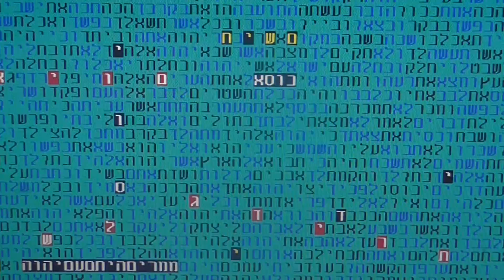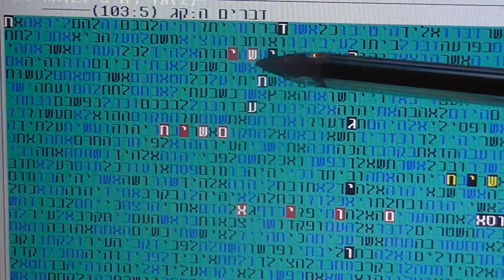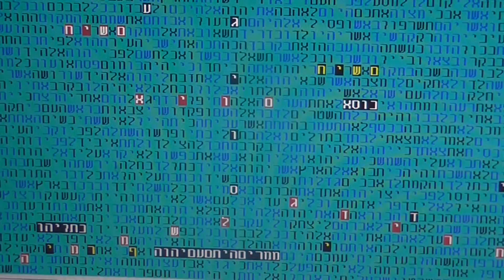המשיח וגזירת הגיוס בישראל בקודים בתורה גלזרסון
המשיח וגזירת הגיוס בישראל בקודים בתורה